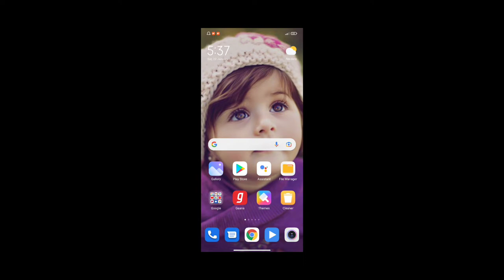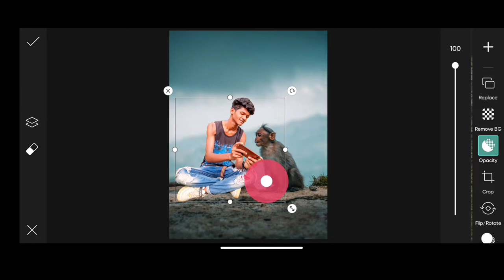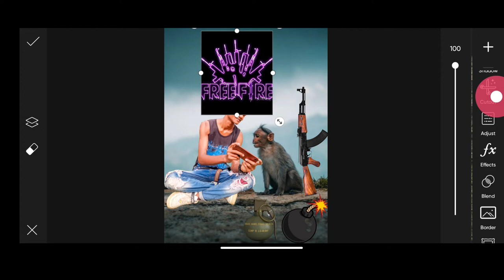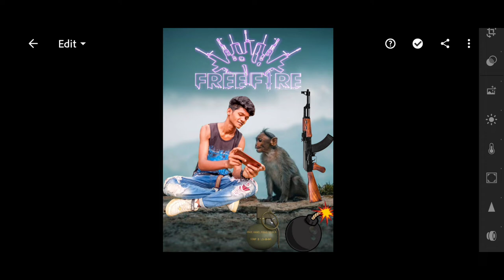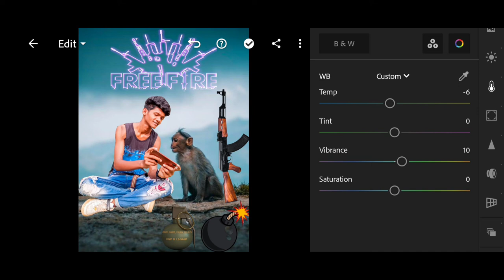Free Fire monkey photo editing | How to do free fire photo edit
Free Fire monkey photo editing | How to do free fire photo edit | PicsArt tutorial video step by step In Hindi

Mt Sandip,
Mt photo editing,
Sandip photo editing,
Sandip editing,
Face smooth kaise Kar,
Photo background edit,
Photo background change,
Background change,
Background remove,
Photo ko gora kaishe kare,
Face gora kaishe kare,
Photo editing,
Blue colour photo editing,
Snapseed she photo edit kare,
HD photo editing,
Edit tutorial,
how to usepicsart tools,
PicsArt best real Mt editing,
How to edit like mt edits in PicsArt,
Oil pain photo editing
PicsArt mt editing tutorial,
PicsArt best mt editing tutorial,
Hair photo editing,
Photography vlog,
lightroom Editing,
Snapseed Editing,
Snapseed photo editing,
Face clean,
Face smooth editing,
Auto disk photo edit,
Sketchbook photo edit,
New PicsArt photo editing,
consept photo editing,
picsart tutorial Editing,
styles photo editing,
viral photo editing,
Editing, mobile editing
creative photography Editing instagram viral photo editing,boys photo editing heart photo editing, Editing application, mobile photo editing,

New photo editing tutorial coming soon
      Mt Sandip